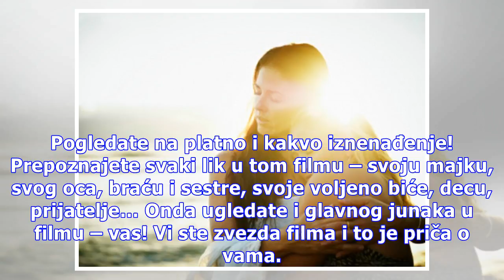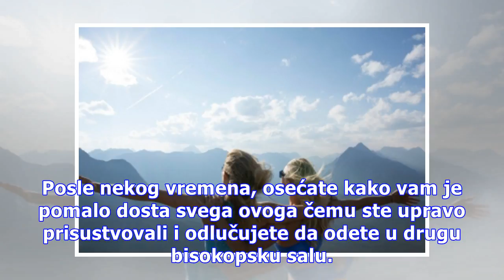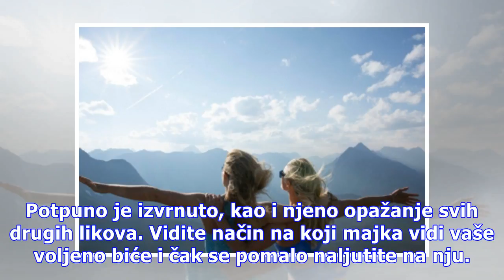Znate sve one divne ljude koje toliko volite? Zapravo, oni vas ne poznaju!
Zamislite da ste u ogromnom trgovačkom centru gde postoji na stotine bioskopskih sala. Gledate oko sebe kako biste videli šta se prikazuje i primećujete film sa svojim imenom u njemu. Neverovatno! Ulazite u bioskop i unutra nema nikog osim jedne osobe. Guliver/Getty Images Vrlo tiho, pokušavajući da...